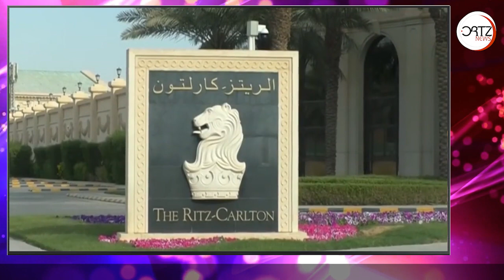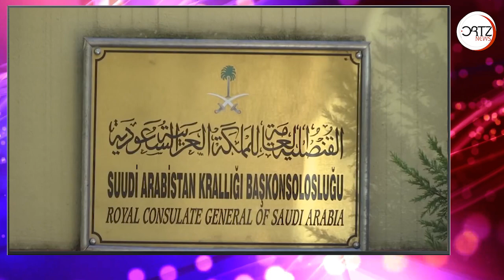تقرير ساخن عن صورة الخارجية للرياض وولي عهدها المهددة بسبب قضية جمال خاشقجي | اورتز نيوز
هل سينتهي مشروع بن سلمان لرؤية السعودية في ٢٠٣٠؟